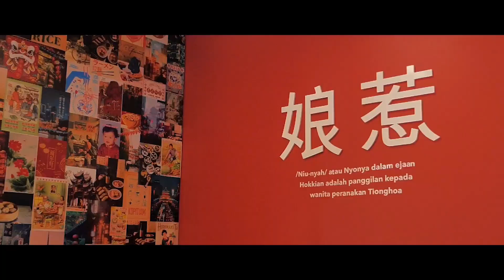TIPS NAIK TURUN BERAT BADAN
Di video kali ini saya berkolaborasi dengan Undone Projects Fitness Truck membahas topik tentang seberapa besar pengaruh meal plan untuk keberhasilan suatu program fitness.